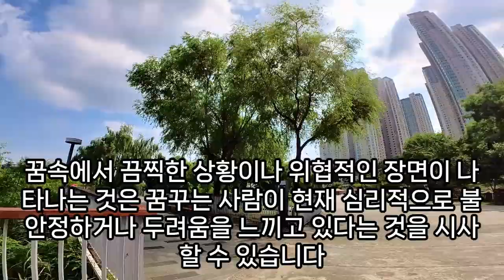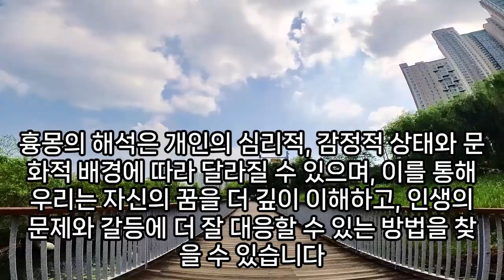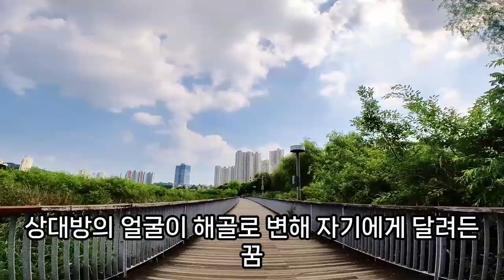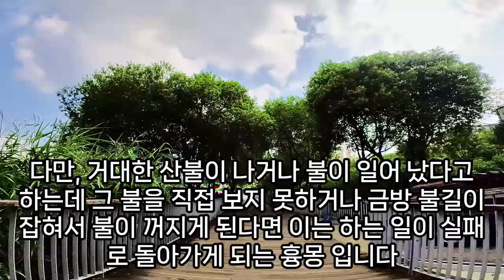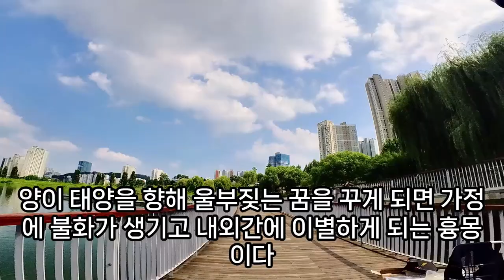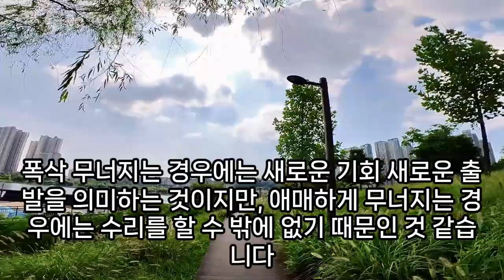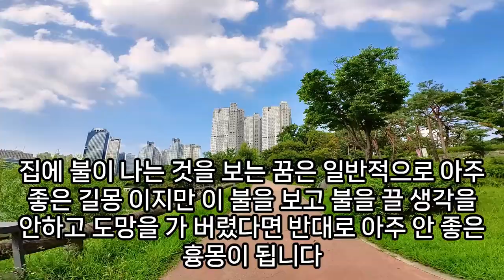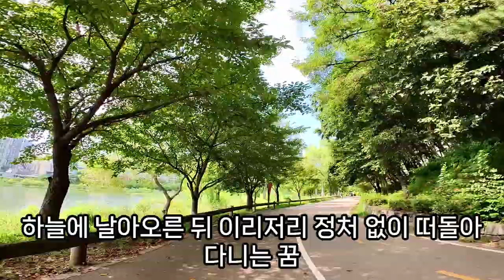흉몽 꿈해몽풀이100가지, 안좋은 상황별 흉몽꿈, 길몽인줄 알았는데 알고보니 흉몽인 꿈, 예언, 예지몽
흉몽꿈해몽